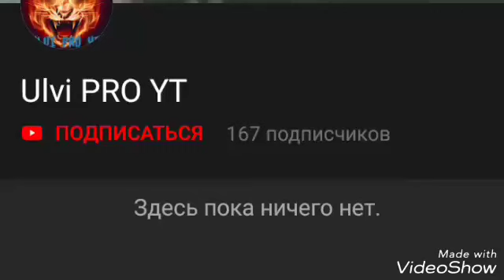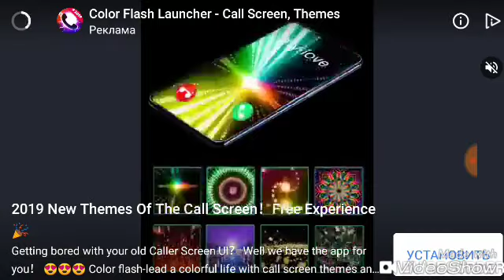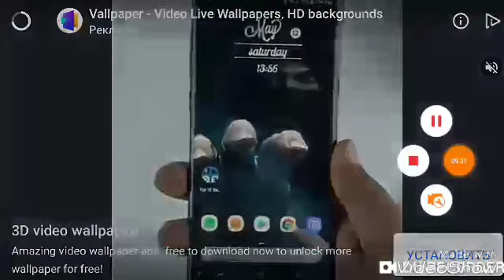Kafa topu 2 oynadım